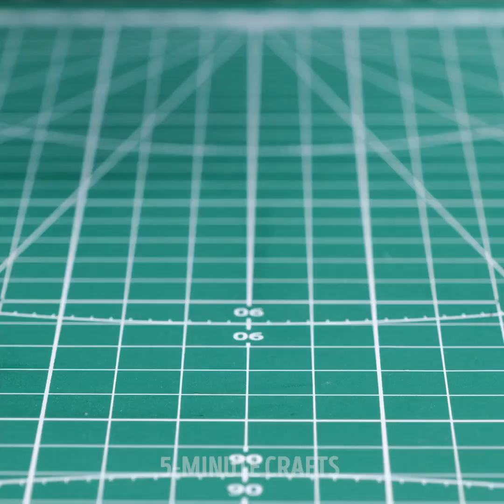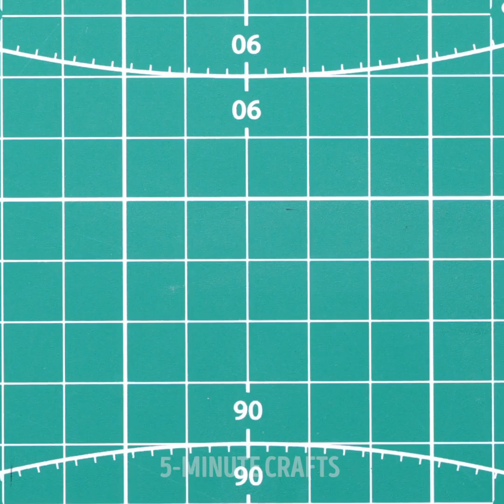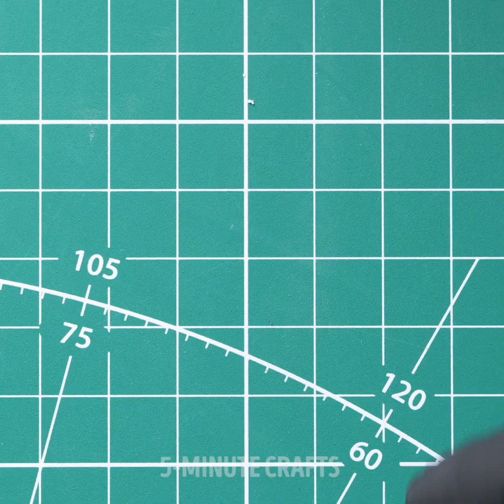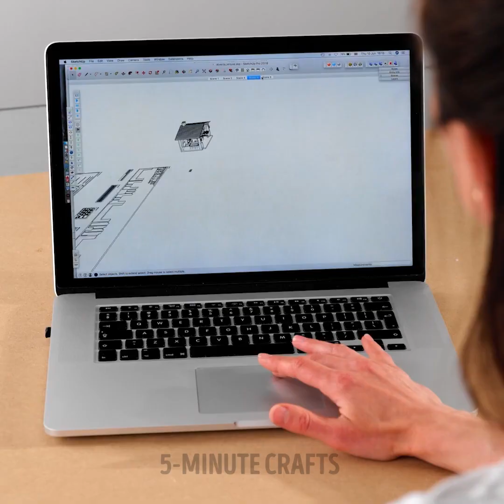How to Build a Miniature of Your Dream House || DIY Mini Furniture & Decor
Timestamps:
00:01 - How to build a miniature house model with bricks and cement
04:45 - DIY tiny furniture
08:29 - Amazing mini house model